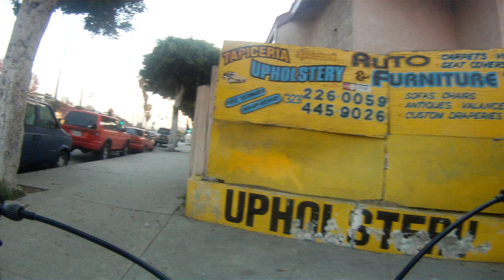GOPR0 1 Picazo Sr 1 10 15